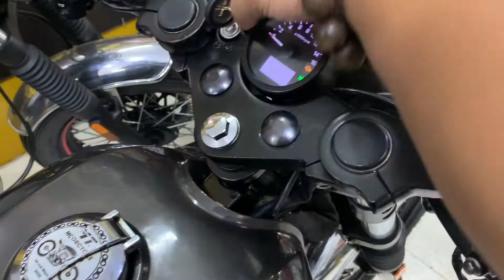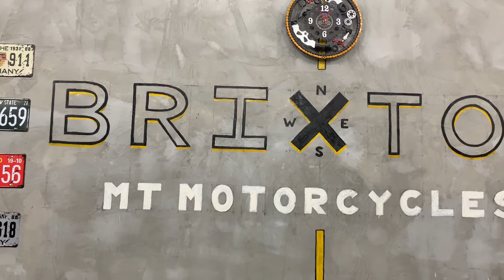Brixton cafe 125 biển SG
Biển ST-SG
Ae quan tâm hoặc muốn xem chi tiết vào link youtobe bên dưới nhé: